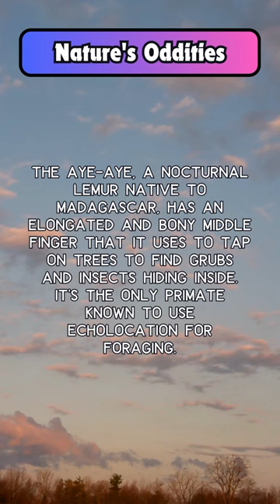🐒 The Aye-Aye: Madagascar's Echolocation Expert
Meet the Aye-Aye, a nocturnal lemur with a unique tapping finger and the remarkable ability to echolocate for food in the dense forests of Madagascar. 🌳👂